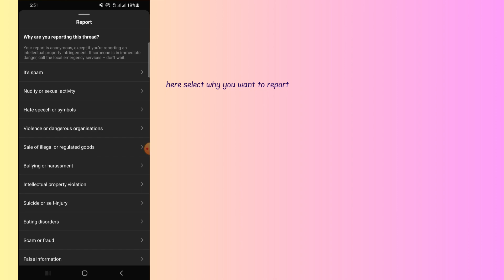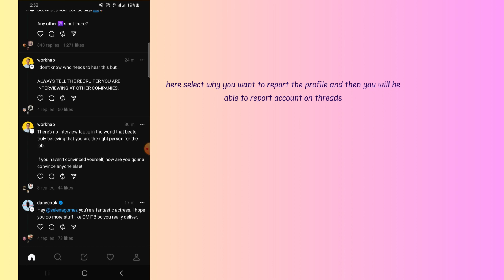How to Report Threads Account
In this video, you will learn how to Report a Threads Account.